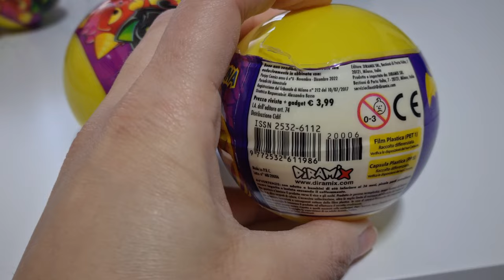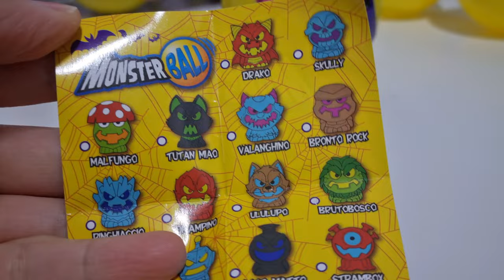MONSTER BALL....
apriamo le monsterball di diramix tutti nuovi e bellissimi